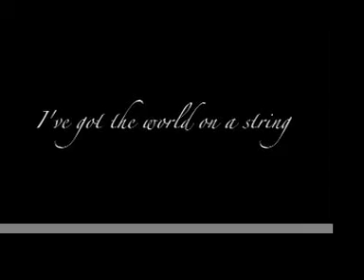I've got the world on a string Harold Arlen Ted Koehler Andrea Rincon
"I've Got The World on a String" is a 1932 popular song composed by Harold Arlen, with lyrics written by Ted Koehler.The pictures of Andrea Rincon in this video are by June Pereira Art Studio (Brazil)